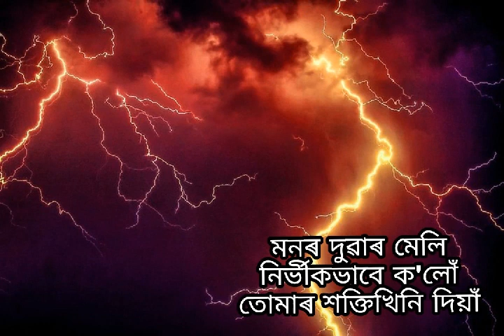Prasanda dhumuhai.. Dr Bhupen Hazarika..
প্ৰচণ্ড ধুমুহাই
ড°ভূপেন হাজৰিকা
বোলছবি.. লটিঘটি